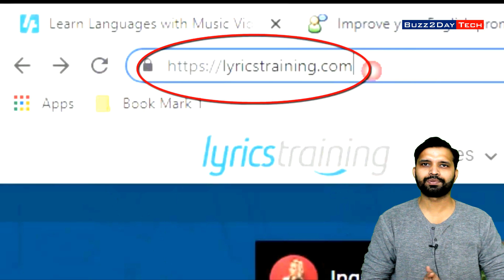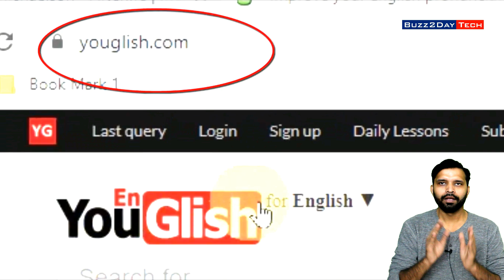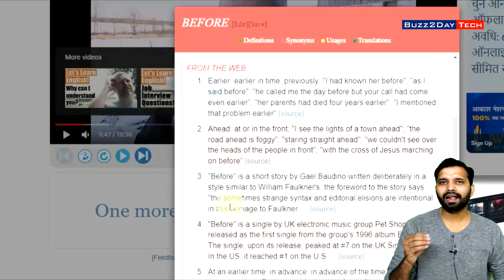These two website are best to learn English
Gadget i use for Recording:
Camera: I am using Mobile Camera